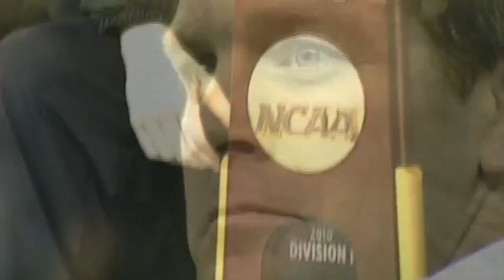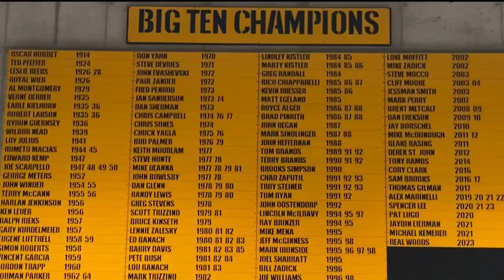Iowa Wrestling Coach Tom Brands 2024